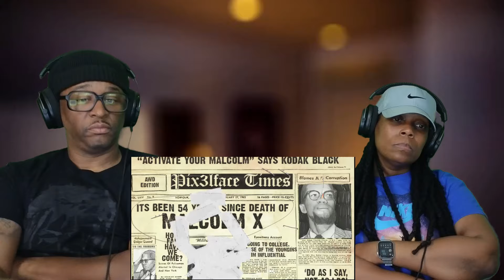Kodak Black - Malcolm X.X.X. [Official Music Video]